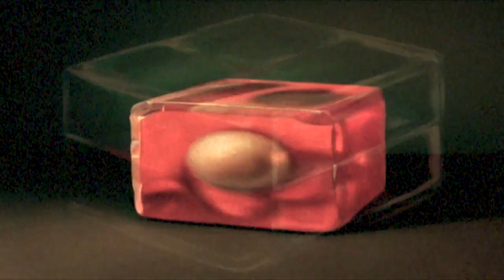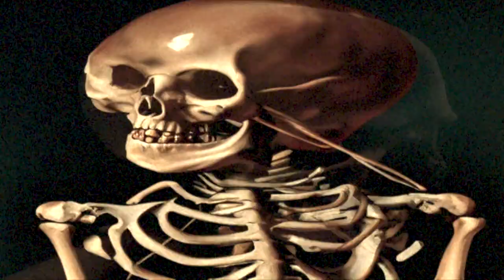Ohio Road [Monsters] - AI-Generated Video